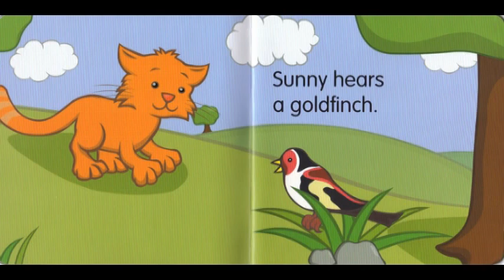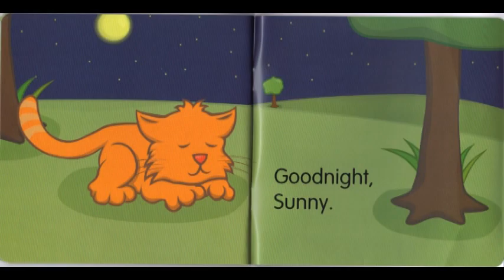what can sunny hear youtube.mpg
helen doron - what can sunny hear
Gisberto Raul